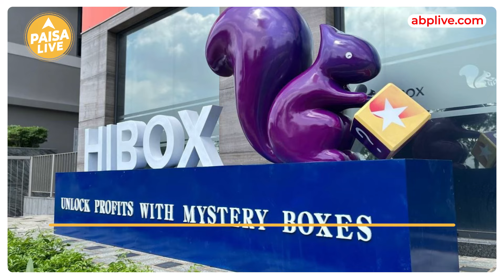₹500 करोड़ के Scam में कैसे आया Elvish Yadav का नाम | Paisa Live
Famous Youtuber Elvish Yadav एक  नए Scam में फस गए हैं दरअसल दिल्ली पुलिस ने यूट्यूबर एल्विश यादव, कॉमेडियन भारती सिंह और तीन अन्य को HIBOX ऐप से जुड़े 500 करोड़ रुपये के स्कैम के सिलसिले में तलब किया है।  इसकी पूरी जानकारी जुअँने के लिए वीडियो को पूरा देखें।